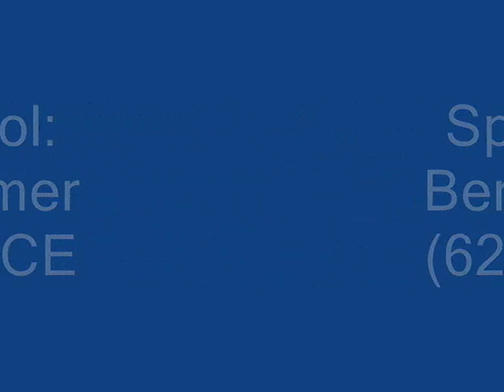canardo a berck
videos freestyle cerf-volant